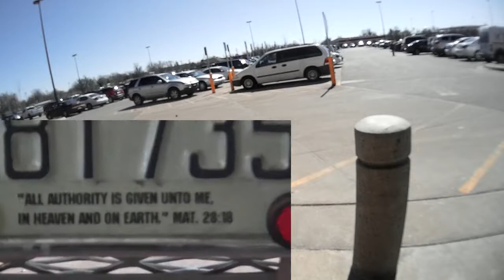You're A Christian Anarchist, What's That?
Christian Livingstone answers fun questions from the Public about his home-built electric handcycle and the “Christ’s Kingdom” vehicle plate he displays upon it, all captured via the mounted matchbox-sized Mobius Action Cam, which is set to automatically start recording when the electric handcycle is turned on, as a sort of dash cam function.